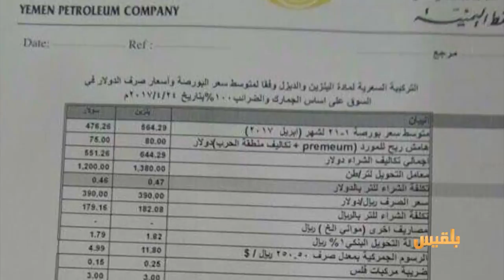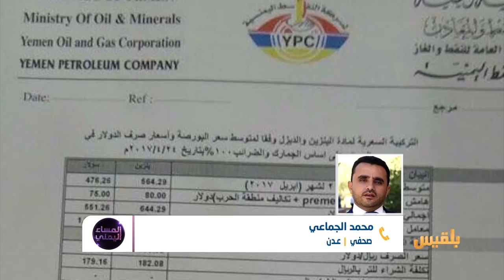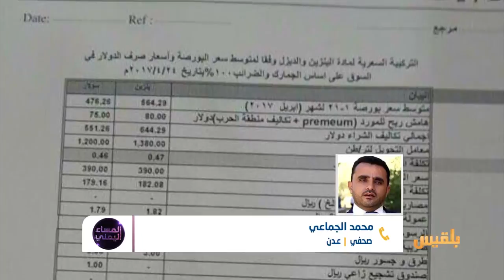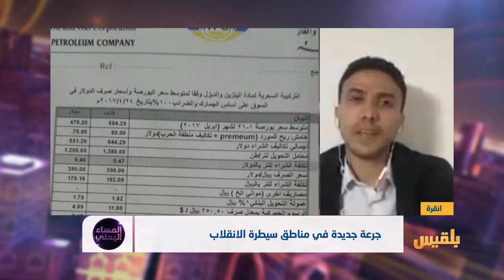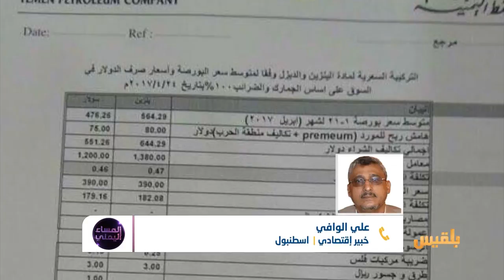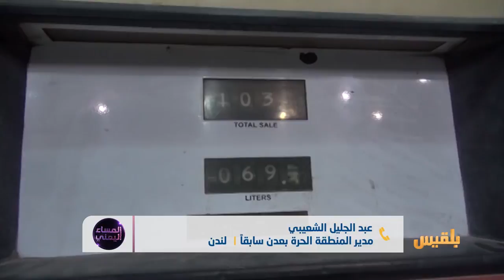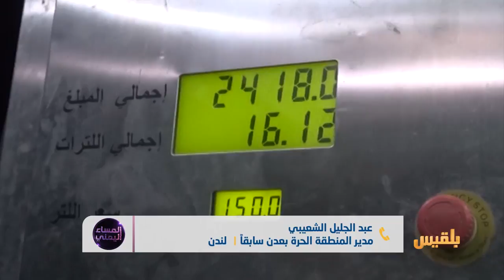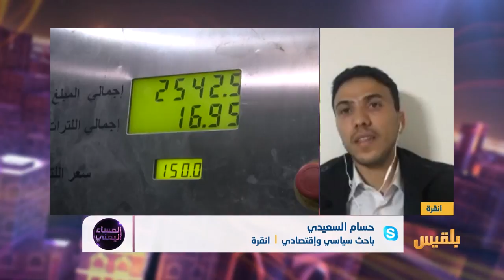المساء اليمني | جرعة جديدة في مناطق سيطرة الانقلاب | تقديم: آسيا ثابت